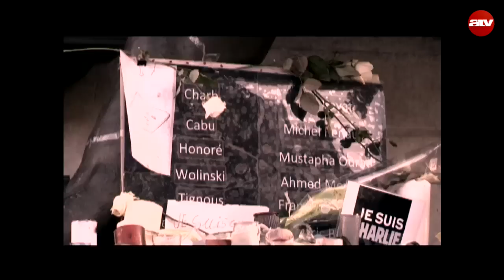A párizsi merénylet kronológiája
L. Dézsi Zoltán filmje.